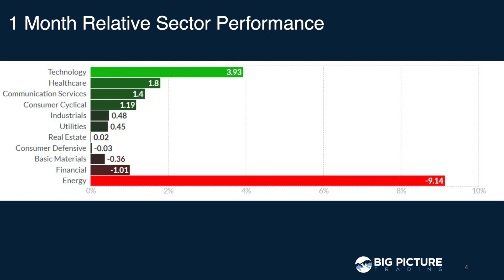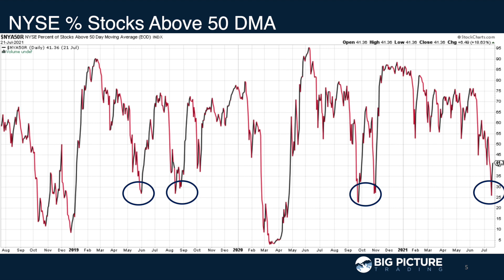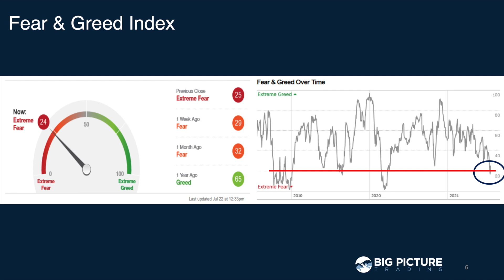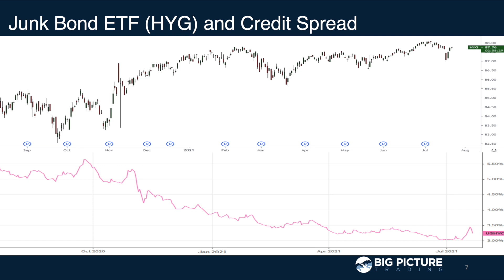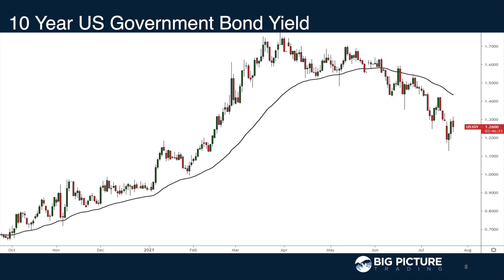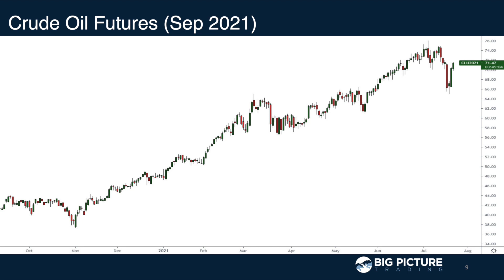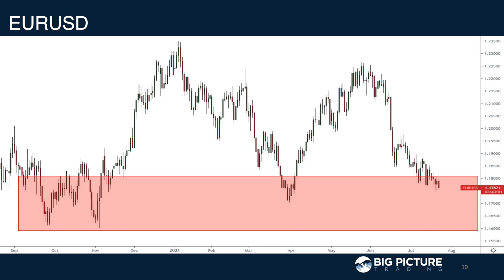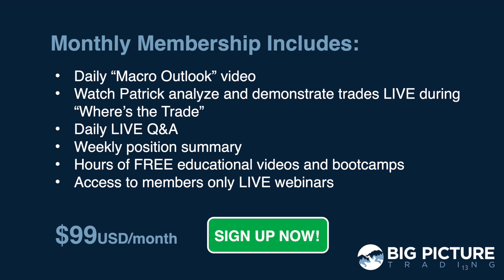Summer Doldrums? - MacroVoices #281 Postgame